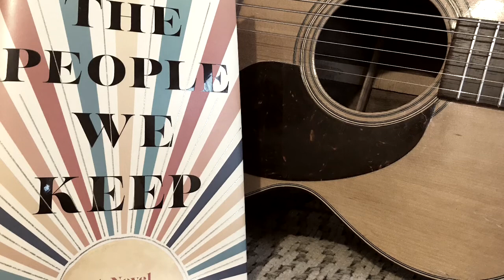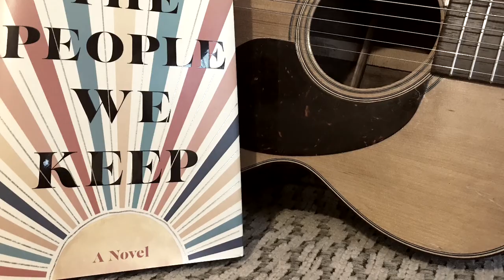April, original song by Dan Holabaugh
I wrote this song after reading Allison Larkin's book The People We Keep I hope you enjoy, and I recommend the book.

April
Through the thick and thin
Your heart split like skin
Your armor left behind
A sweater
lying on a chair
Threads you left there
That slowly unwind

April
Did you think so much of me
Think I shouldn’t see
The darkness that you feel
Well you,
You took a piece of me
Only to leave
When it became it was real

CHORUS
and, April
Can I be your May
Bring you sunshine
On a cloudy day
Flowers after the rain
Whatever it takes
So you feel safe someday

April
I can’t pretend to know
Where you had to go
To make you feel Okay
And what
It is you’ve been through
No one should have to
Worry about where they stay

CHORUS

BRIDGE
Postcards and maps
All roads lead back to
Ithaca
A campfire, a lake
A home, a face
Ithaca
Ithaca

April
If your road leads back here
Stay a week, a month, or years
We’ll make pancakes every day
We’ll Dance
Like Ginger and Fred
Forget to go to bed
Talk the night away

CHORUS